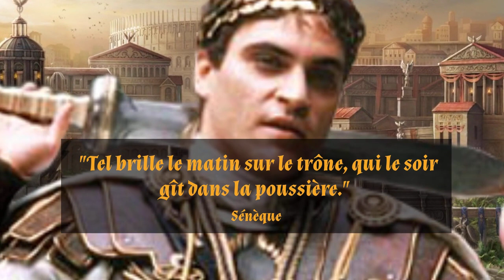L'empereur COMMODE : Comment est-il mort❓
L'empereur Commode est né en 161 à Lavinium (Italie) et mort à Rome en 192. Il a été empereur de 180 à 192. Il est le fils de l'empereur Marc Aurèle auquel il succède. Il apparait comme l'un des pires empereurs romains. Son nom est Lucius Aelius Aurelius Commodus.

À l'origine, Commode ne devait pas succéder à son père qui avait comme associé Lucius Verus, celui qui avait paru à l'empereur Hadrien, le plus apte à devenir empereur (méthode de succession traditionnelle dans la dynastie des Antonins). Mais Lucius Verus meurt en 169, et Marc Aurèle, réticent, doit associer son fils Commode à l'Empire.

Selon les historiens romains, qui lui sont hostiles, Commode était un débauché cruel, doté d'une taille et d'une force exceptionnelles (il se produisait dans les combats de gladiateurs). Il régna par la terreur et obtint du Sénat d'être considéré comme un dieu : Hercule vivant. Mégalomane, il rebaptise Rome sous le nom de Colonia Commodiana. De nombreux troubles sociaux et politiques ponctuent son règne. Il meurt étranglé par son esclave Narcisse, sur l'ordre de sa maîtresse Marcia le 31 décembre 192.

sources:
-Commode de Eric TEYSSIER
-Commode de Philippe Tarel
-l’Histoire Romaine de Dion Cassius